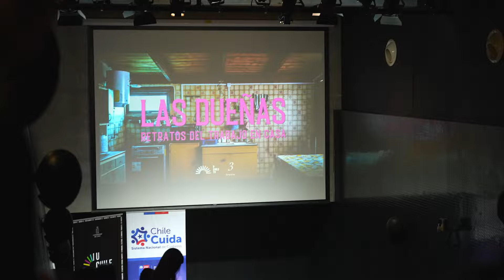Evento de lanzamiento de "Las Dueñas"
¡Te presentamos el evento de lanzamiento oficial de "Las Dueñas: Retratos del Trabajo en Casa" en el majestuoso Palacio Pereira!

Revive la jornada llena de emoción y entusiasmo, con la presencia de la directora de la serie, Carolina Moscoso, y las protagonistas de este fascinante documental. Nos acompañaron también Alicia Scherson, directora ejecutiva de UChileTV, y Javiera Toro Cáceres, Ministra de Desarrollo Social y Familia.

¡Ya puedes disfrutar de Las Dueñas en nuestro canal de YouTube!